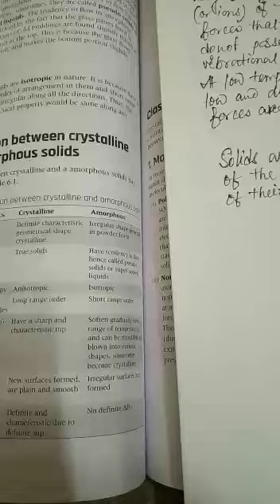CHEMISTRY XII SOLID STATE (1ST CLASS)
SUB- CHEMISTRY
CLASS-  XII
TOPIC- SOLID STATE
TEACHER- JABBAR SIR